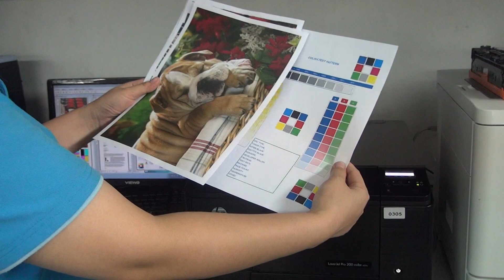ASTA - HP CF210A Series Toner Cartridge